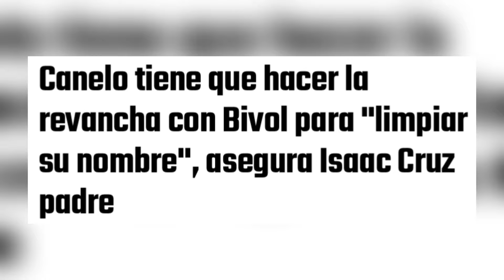ISAAC CRUZ SR lamenta que CANELO NO QUIERA pelear con BENAVIDEZ y MENOS con BIVOL